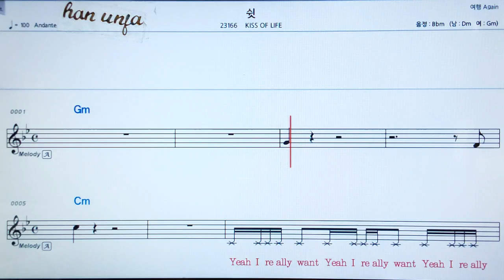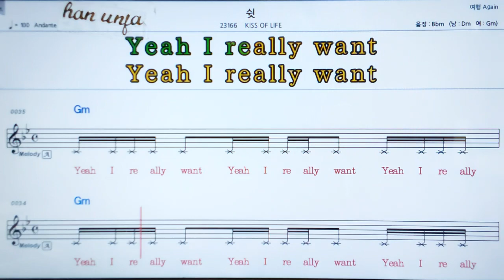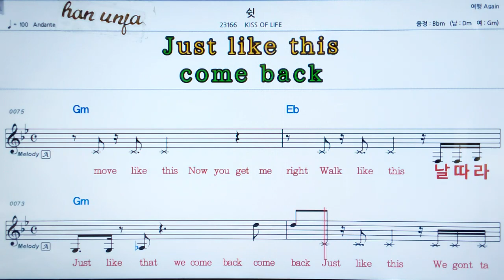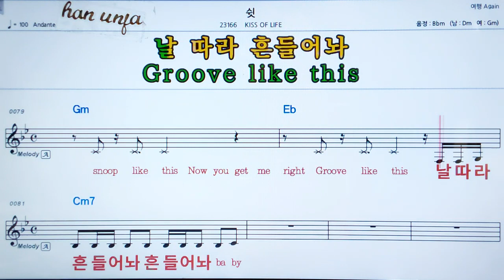💖쉿/kiss of life 👍MR,가라오케 악보 코드 가사 ,Karaoke반주